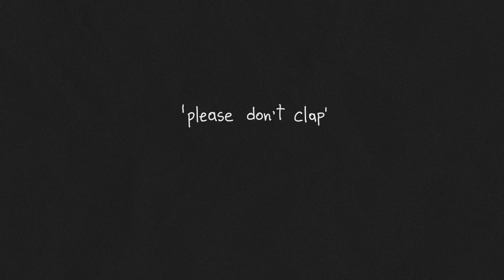Please Don't Clap - Sergio Blanco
Since I was a child, my middle-school teacher told me to quit clapping. I never really understood why. I guess now I get it.

Short-Film made for the 5 Seconds Day at Titmouse Animation Studio!